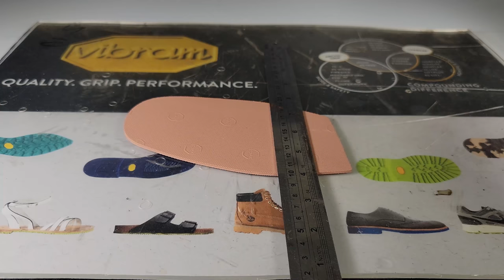🎧ASMRㅣHow to Remove "WATER STAIN" on Suede Shoes ㅣAquazzura Sandalsㅣ4K 🖌️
How to restore water stain on suede sandals :

Cleaning dirt and water stain, Protecting leather soles,
Replacing heel tips, Waterproofing shoes

Brand : Aquazzura
Model : Sexy Thing sandals

- Repair Studio-